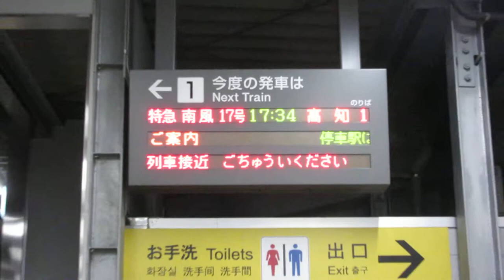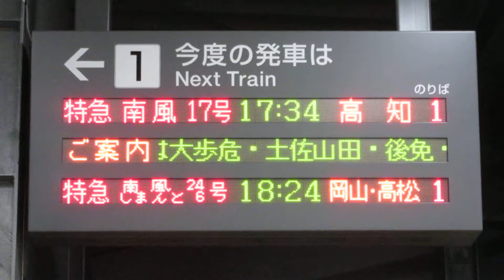JR四国 阿波池田駅 ホーム 発車標(LED電光掲示板)